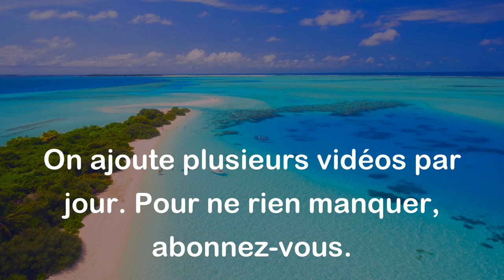Allez-y sagement et lentement. Ceux qui se précipitent trébuchent et tombent. - William Shakespeare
Cette citation suggère qu'il est préférable de progresser prudemment et avec patience plutôt que de se précipiter. Les personnes qui se précipitent risquent de commettre des erreurs ou de perdre le contrôle, ce qui peut les mener à l'échec. Prendre son temps et agir avec prudence permet d'éviter ces problèmes et augmente les chances de réussite.